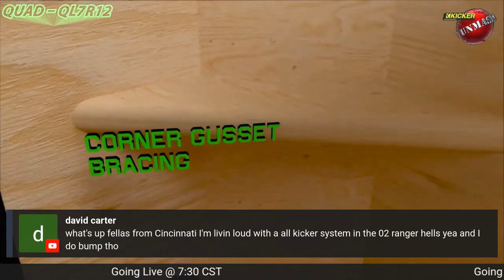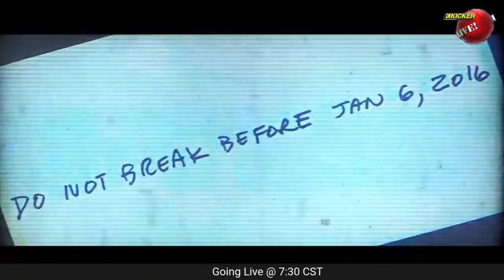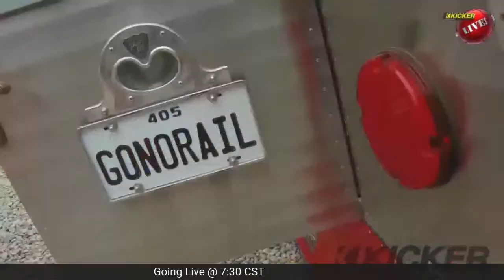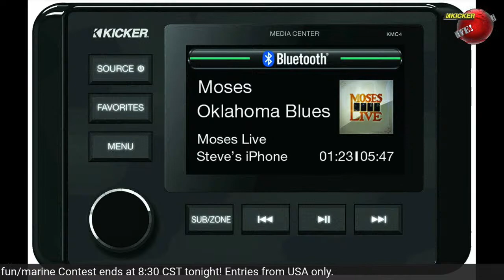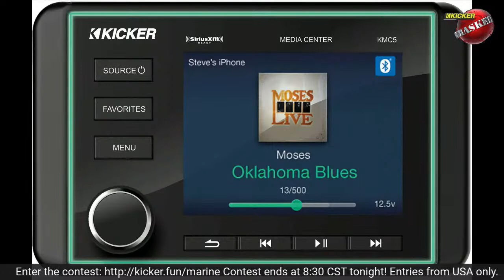KICKER UnMASKED - Marine Audio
What makes KICKER Marine audio ready for the water? Join us tonight at 7:30p CST for KICKER UnMASKED LIVE on Facebook and YouTube. We go over all things marine with Tech Force trainers Aaron and Ken.